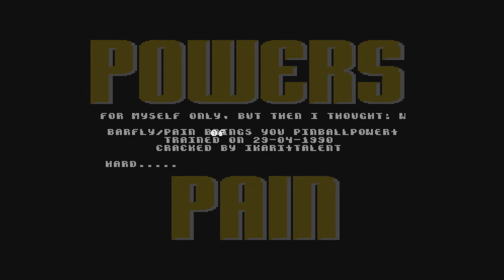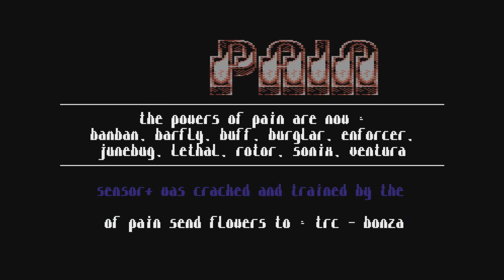C64 Intros: Powers of Pain (POP) Intro Collection!